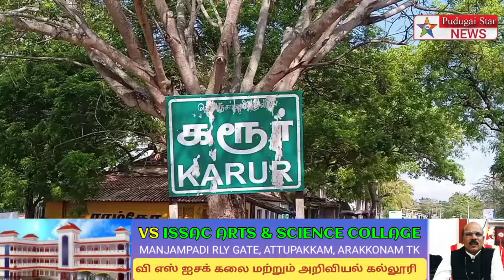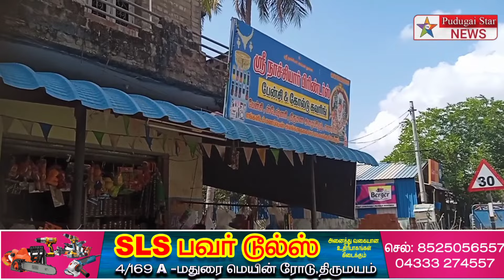அறந்தாங்கி அருகே பேட்டியம் மூலம் பண மோசடி நடவடிக்கை எடுக்க பொதுமக்கள் கோரிக்கை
Captain news
Sun News
Jaya news
Puthiya thalaimurai news
Raj news
accident news
thefte news
sitting news
smuggling news
cinema news
grame news
village news
sports news
school news
article news
political news
accident news
India news
world news
sports news